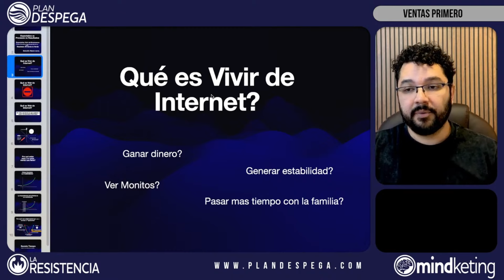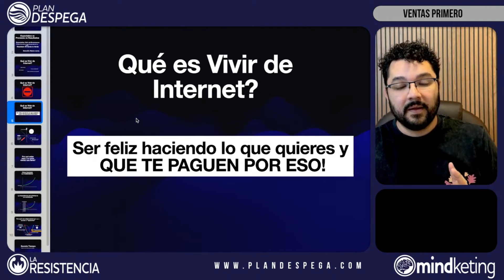¡No es tu Culpa! Descubre el Verdadero Secreto de Vivir de Internet y Ganar con las Ventas Digitales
¿Alguna vez has soñado con dejar la rutina de 9 a 5 y vivir la vida a tu manera? En este video descubrirás LA VERDAD detrás de cómo vivir de Internet y convertir esas ventas digitales en ¡Dinero Suficiente para Tu Realidad! 💸✨

¿Te gustó lo que hacemos? Te dejo una invitación a nuestras redes, contenido TODOS los días.